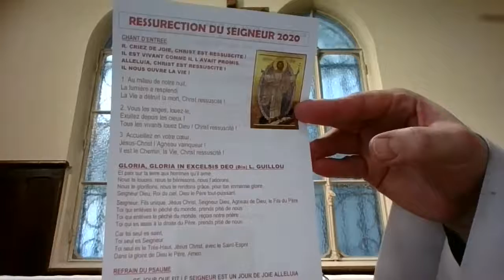MESSE DE PAQUE A ST JEAN BAPTISTE DE BELLEVILLE 11H